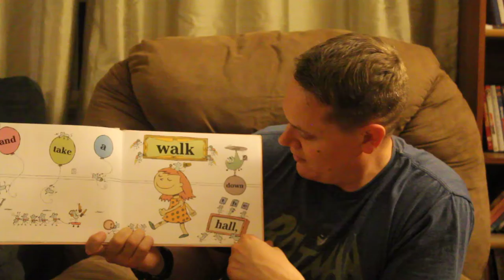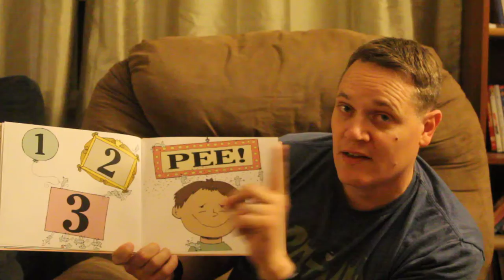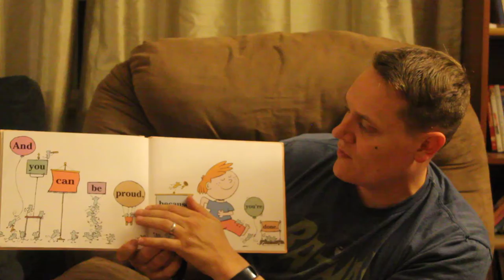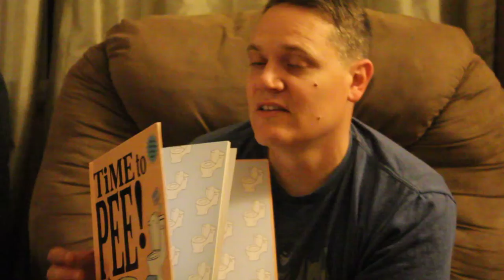Reading with Dad "Time to pee!"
Dad wants to read some books before he has to go.

Reading Mo Willems Time to pee